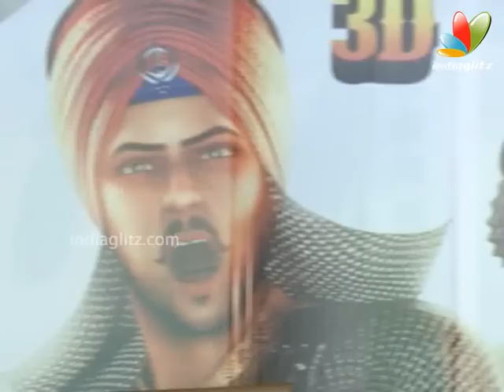Harman & Harry Baweja Talk About 'Chaar Sahibzaade' | Interview | Punjabi Film | Trailer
Harry Baweja is known to make headway in technology. He is the first Indian film-maker to attempt digital intermediate and also to present India’s first heavy duty sci-fi film. Harry attempts another First, a ‘photo realistic’ 3D Animation Film in S-3D, on Sikh History with Char Sahibzade.  The film will be released in Punjabi, Hindi, English and various other Indian and over a dozen foreign languages on November 6 2014.